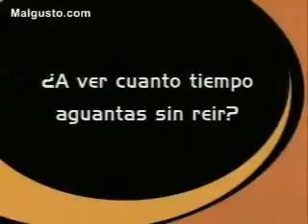Baby good laugh